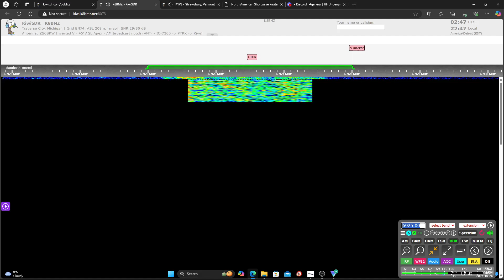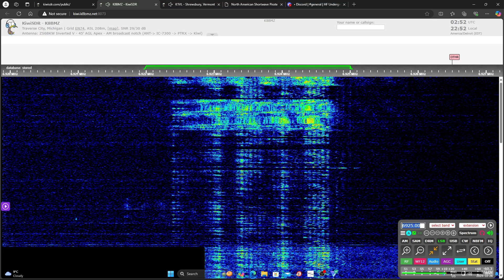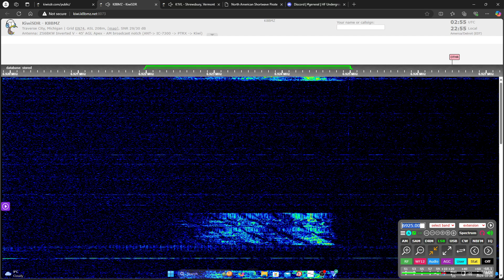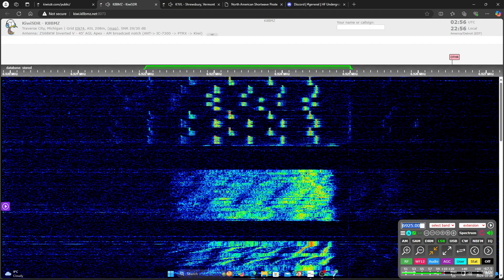UNID vs Leeroy 6925 USB/LSB 0247 UTC 27 OCT 2024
This is a recording of North American shortwave pirate Leeroy and an unidentified station from 27 October, 2024.